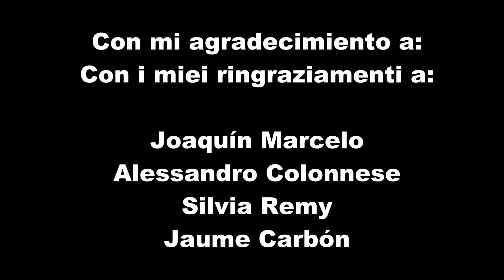Conferencia "La mentalidad combativa del Jeet Kune Do" e influencias de Bruce Lee. Roma 19-03-2022.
Conferencia en español e italiano sobre la mentalidad combativa del Jeet Kune Do a través de la influencia de los escritos de los samurais y otras fuentes en el arte de Bruce Lee.
Tuvo lugar en Roma el 19 de marzo de 2022 a invitación de la UIKT, dirigida por Alessandro Colonnese.
Si deseas conocer más sobre este apasionante tema puedes hacerlo a través del libro de Marcos Ocaña "Bruce Lee. El guerrero de bambú".

Conferenza in spagnolo e italiano sulla mentalità combattiva del Jeet Kune Do attraverso l'influenza degli scritti dei samurai e di altre fonti sull'arte di Bruce Lee.
Questo convegno si è svolto a Roma il 19 marzo 2022 su invito dell'UIKT, diretto da Alessandro Colonnese.
Se vuoi saperne di più su questo entusiasmante argomento, puoi farlo attraverso il libro di Marcos Ocaña "Bruce Lee. Il guerriero del bambù".

Lecture in Spanish and Italian on the combative mentality of Jeet Kune Do through the influence of the writings of the samurai and other sources on the art of Bruce Lee.
This conference took place in Rome on March 19, 2022 at the invitation of the UIKT, directed by Alessandro Colonnese.
If you want to learn more about this exciting topic, you can do so through the book “Bruce Lee. The Bamboo Warrior”, by Marcos Ocaña.